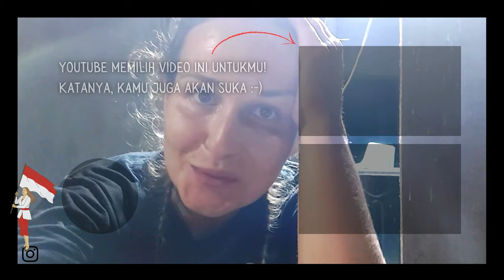Bule Ceko menjelajahi daerah paling sepi di Sumba Timur | Lewa - Soru - Napu - Wunga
Hi guys! Mari kita berkeliling Sumba Timur secara spontan, tanpa rencana! Dalam video ini kita akan lewat jalan sangat saaaangat sepi, antar murid pulang sekolah in the middle of nowhere, dan kunjungi Kampung Wunga - kampung TERTUA di Sumba Timur.